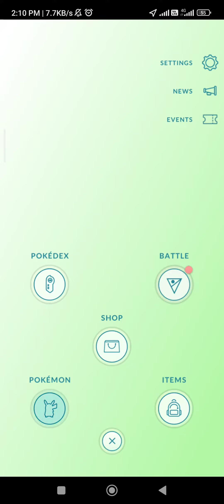PoGo - Mega Evolved my very First Hundo Pokemon